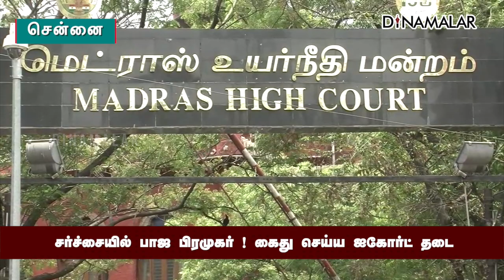சர்ச்சையில் பாஜ பிரமுகர் ! கைது செய்ய ஐகோர்ட் தடை | BJP | Highcourt | Dinamalar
சர்ச்சையில்
பாஜ பிரமுகர் !
கைது செய்ய
ஐகோர்ட் தடை